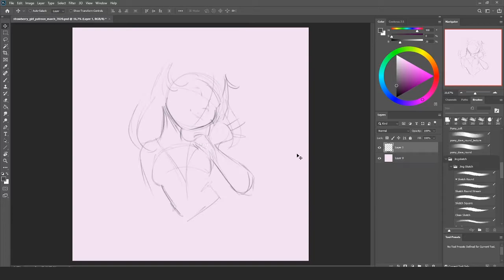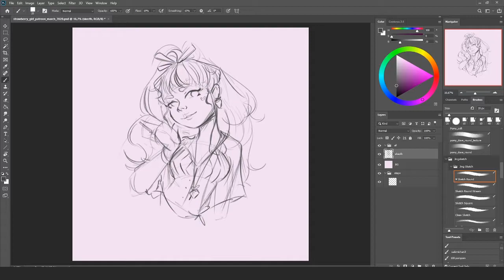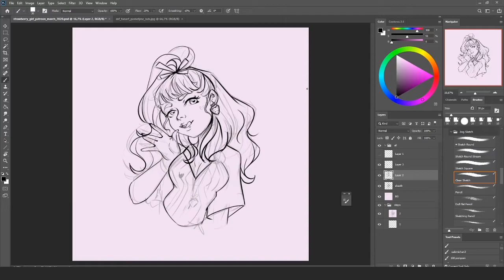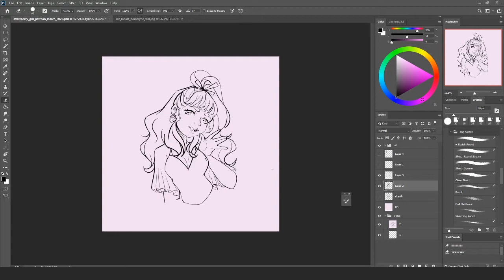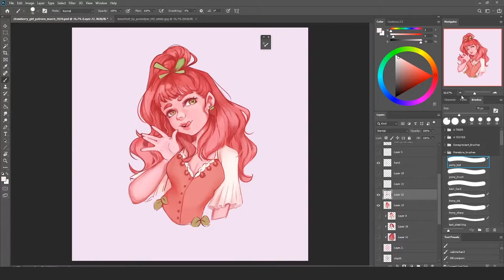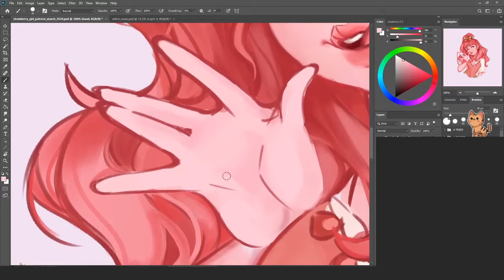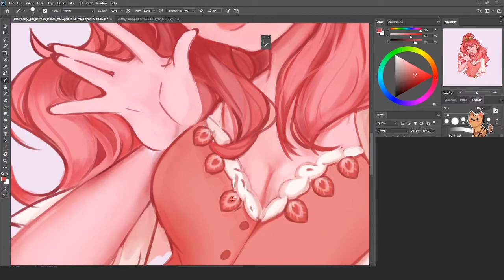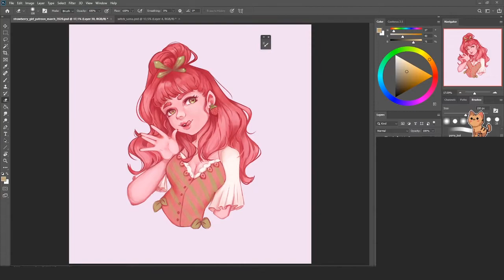Strawberry Girl Timelapse Digital Painting